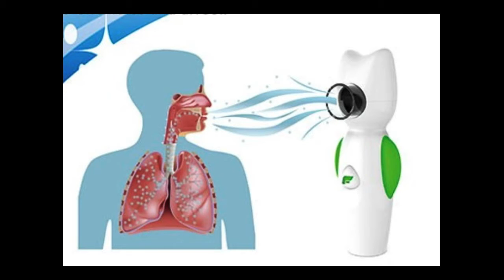Portable Salt Therapy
Portable Salt Therapy  is a device that develop by Salt Chalet. The portable salt therapy is converting  Dead Sea salt into a salt aerosol. Works on frequency vibration technology to transform Dead Sea saline solution into salt particles.
 The particles, measuring below 5 microns in diameter, penetrate deep into the lungs, bronchi, bronchioles and alveoli, cleaning the mucus, killing bacteria, reducing inflammation and humidifying the whole respiratory tract. The salt aerosols have very good effect in cleaning the indoor air as well, due to the bactericide property of salt and the high concentration of negative ions that stick to the positively charged particles of dust, bacteria and viruses.The salt therapy offers protection against allergens, colds and flu by maintaining a good hygiene and strengthening the immunity of the respiratory system.
The Portable Salt Therapy  is effective in treating a variety of upper and lower respiratory tract disorders and skin conditions such as asthma, bronchitis, emphysema, cystic fibrosis, eczema and psoriasis.